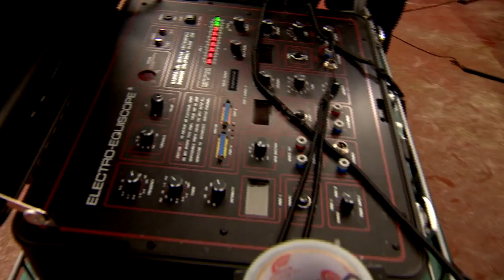DWCC18 | Brett Crawford on Whisky Baron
South African trainer Brett Crawford talks to Laura King about his stable star Whisky Baron, ahead of the gelding's run in the G2 Zabeel Mile at Meydan.
Dubai Racing (قناة دبي ريسينج) is a horse racing and camel racing television channel run by Dubai Media Incorporated (DMI), the media organization of the government of Dubai.